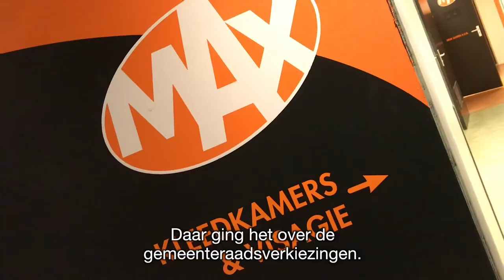Verkiezingsvlog 2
Nu bij koffietijd op @RTL4. Minister Ollongren vertelt over de gemeenteraadsverkiezingen vandaag, en waarom het zo belangrijk is je stem uit te brengen en het verschil te maken in je gemeente.